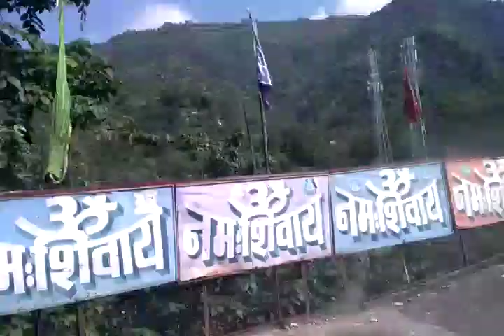Mussoorie, Queen of the Hills 18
Mussoorie, Queen of the Hills, located some 290 km north of New Delhi, is among the most popular hill stations of the country. It is a captivating paradise for leisure travellers and honeymooners. A perfect summer resort and a major educational and cultural centre has been rolled into one hub. Located on a 15 km long horseshoe ridge with the grand Himalayas as a backdrop, the colonial hill resort of Mussoorie spreads across at a height of 2,005.5 m above sea level. From this vantage point, Mussoorie offers superb scenic view of peaks of the Himalayas in western Garhwal. Mussoorie boasts of some of the most spectacular views of the Himalayas. Hill ridges, irregular in shape and partly wooded, form layer after layer to the horizon, where snow capped mountain peaks are visible as though you can touch them. From West to East, the mighty peaks of Bandar Poonch, Srikantha, the Gangotri group and the Chaukhamba present a mesmerizing panorama. 34 km from Dehradun, Mussoorie overlooks the majestic Doon valley to its south and the impressive Himalayas up north. The mountains beckon climbers, trekkers and adventure sport enthusiasts. Trekkers begin their journey into the popular trekking area of Har Ki Dun with its snowscapes and verdant-forested slopes from Mussoorie. The holy River Ganga is visible from one end of the ridge and Yamuna from the other, a stretch of around 20 km in all, from Cloud’s end in the west to Jabarkhet in the east.One of the most easily accessible hill stations in Northern India, during the peak tourist season, Mussoorie becomes a bustling resort with hordes of holiday-makers ambling down the central Mall. The suburban area of Landour, about 300 m away from the main town, is quieter and has managed to retain some of its old colonial charm. Surrounded by lush wooded expanses and winding lanes, it offers exclusive opportunities for quiet walks. It overlooks the sprawling Doon valley and the city of Dehradun, the gateway to Mussoorie and to entire Garhwal.